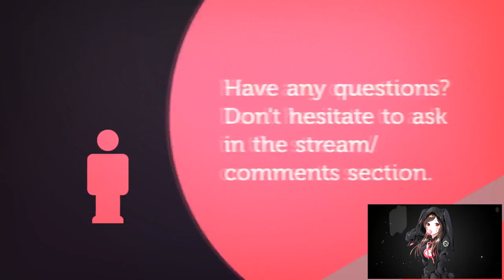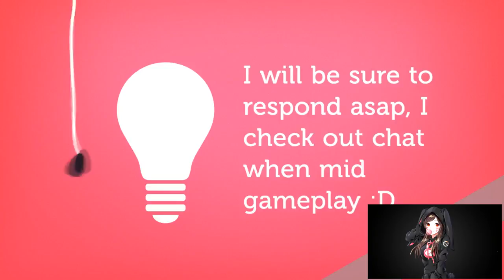LET'S PLAY WORLD OF WARCRAFT LEGION WQ SUPPLIES NEEDED EMPYRIUM!